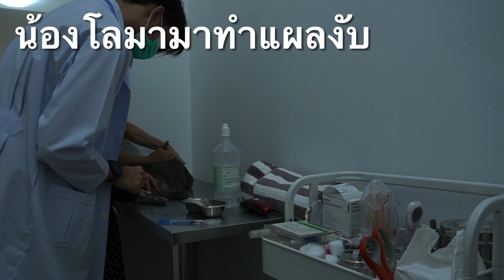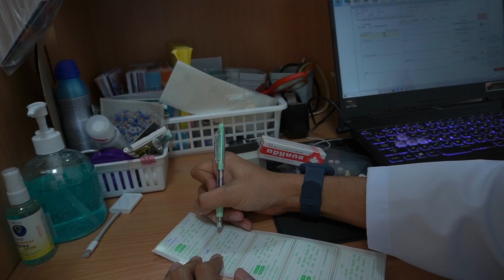Vlog สัตวแพทย์ | วันชิลๆ ในคลินิกเล็ก มาดูกันว่าวันนึงทำอะไรบ้าง |MFriends forever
มาดูกะนดีกว่าว่าวันว่างๆ ชิลๆในคลินิกเล็ก ทำอะไรบ้างงง